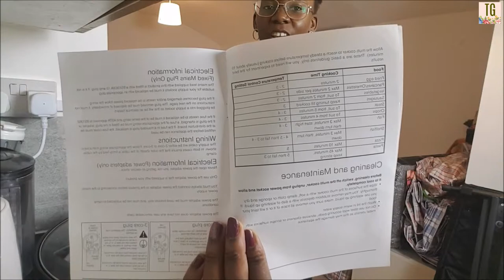Goodman's Multi Cooker Review and Demo | Cooking with Oyin Vlog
*PRODUCT LINKS*

GOODMANS MULTICOOKER (Reviewed Product)

QUEST MULTI-COOKER

VONCHEF MULTI COOKER

Beautiful People! I went and bought myself a Goodmans Multi Cooker (40cm) which is supposed to help me cook, bake, fry, grill, steam, sautee, stew, roast and boil. This review is my first time unboxing, assembling and using the cooker. In this video, you will see how to set up the cooker and get it ready for first use. Seeing as I also managed to burn my dinner, there are also some useful tips in there about how not to use the cooker.

Also this is quite a detailed demo I won't be completely offended if you skip to the sections you need to see. Skip to:

- 1:39 to find out about the Goodmans Multicooker
- 3:05 to see me set up the Multicooker
- 8:05 to me use the multi cooker for the first time (and also learn what not to do seeing as I managed to not follow simple instructions and also burn my dinners)
- 18:30 to watch the overall review of the Goodmans multi-cooker

This was filmed a couple months back and I've found that the more I use the cooker the more I like it. I'll be back with another video about using the cooker, hopefully without the overcooked dinner. In the meantime, I hope you enjoy watching this video xx

v=hXIOw3otGyA&list=PL17M_cJWBeFdHVQmYhX_1OxJ8tAH9KDIx

All the Sofa Drama Part 2 | Argos Sofa in a Box Assembly & Review Vlog | Sofa for Small Spaces

All about me:

I’m a Christian. I'm a sister, friend and colleague. I’m a woman that still feels like a girl. I’m 26 years old and still learning about what I want to be when I grow up. I'm trying to enjoy the present while being mindful of the future. I’m a self-proclaimed writer. I enjoy experimenting with fashion. I love to eat, sing, read, dance and watch Hallmark movies. Mostly I love to laugh. And when it’s needed, I also love a good cry. I’m the cheapest person I know. I walk this odd line between being surprisingly open and ridiculously private. And I’ve been known to have full on conversations with myself, even when other people are in the room.

Intro & Outro Music: "This Girl's Insights" by This Girl and her big Sissie.
Editing Software: Movavi Video Suite 17